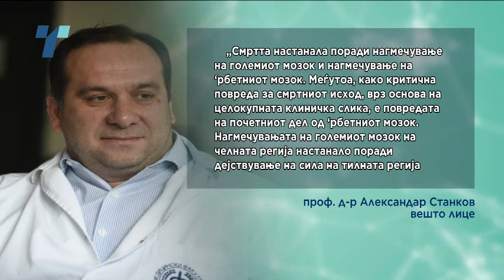Повреда на рбетниот мозок била фатална за смртта на ракометарот Денис Тот